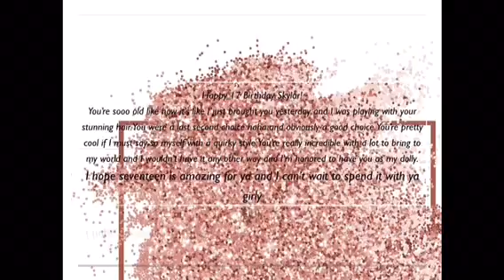Skylar's Seventeen Birthday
Today Skylar turns seventeen on the fifteenth of June. Skylar was a last minute choice and I didn't think I was going to be able to get her the day and time that I did and it was a good choice too. Skylar is a wonderful, quirky doll with lots of love in her little heart. Happy Birthday Skylar!!